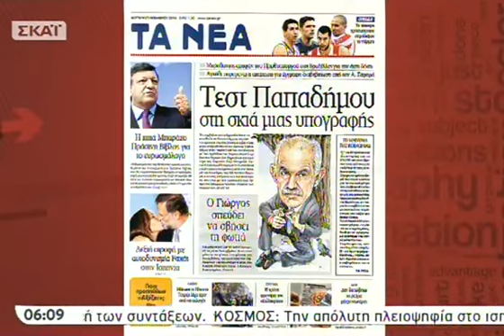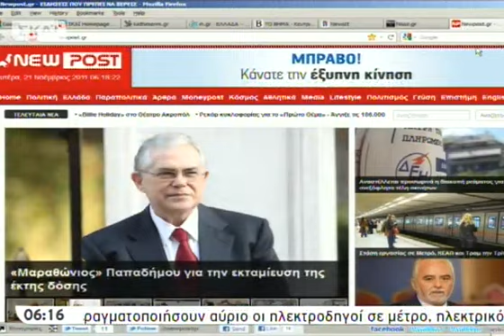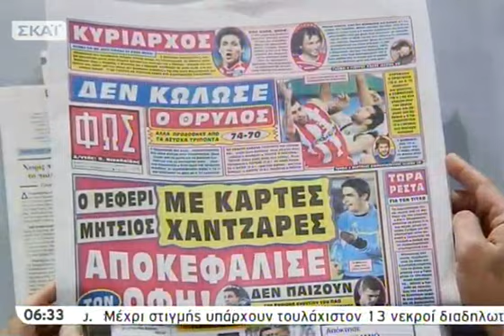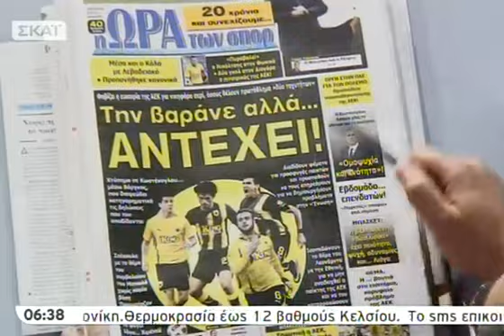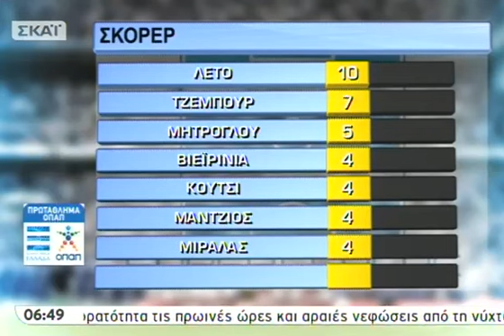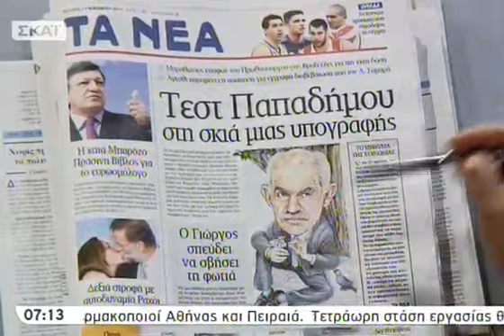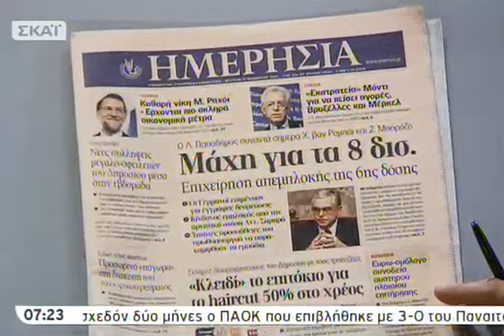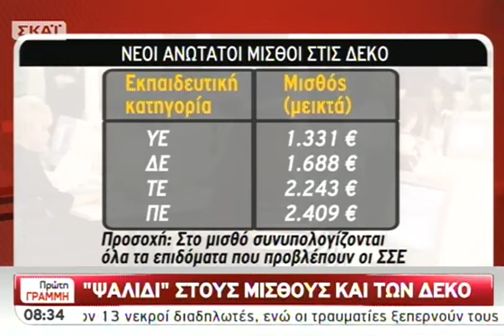Πρώτη Γραμμή A - 21/11/2011